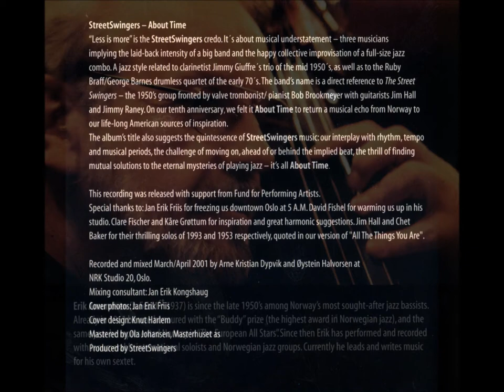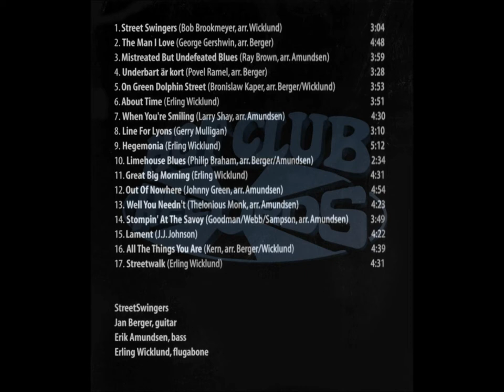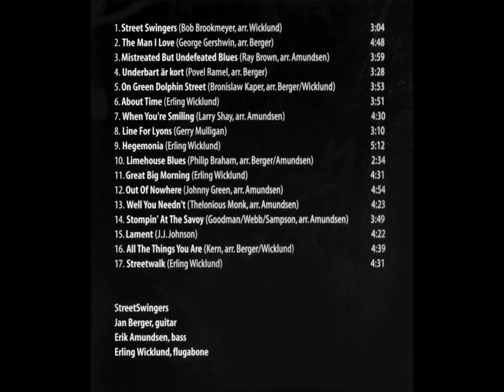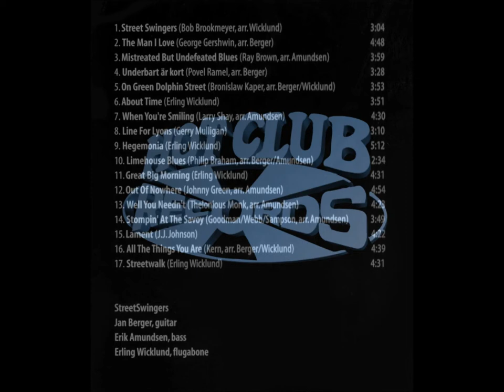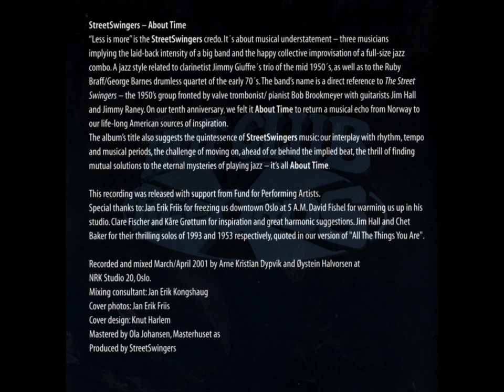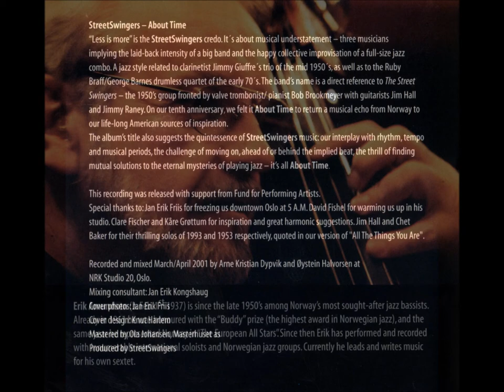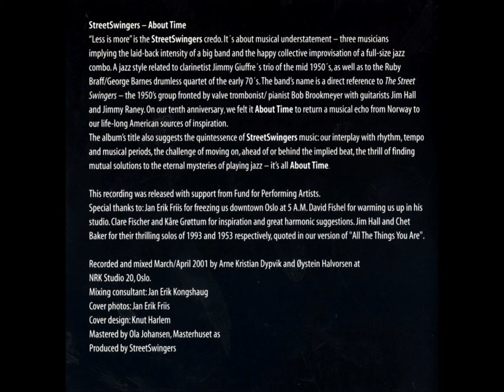STREETSWINGERS - About Time (full album)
Treasures from the Hot Club Records Archive:

STREETSWINGERS - About Time (2001)

Erling WICKLUND flugabone
Jan BERGER guitar
Erik AMUNDSEN bass

Recorded and mixed March/April 2001at NRK Studio 20, Oslo, Norway.
Sound engineer: Arne Kristian Dypvik and Øystein Halvorsen.
Cover photo: Jan Erik Friis.
Mastered by Ola Johansen.